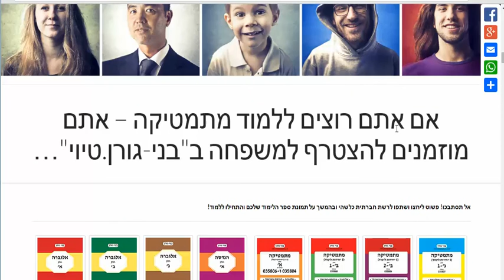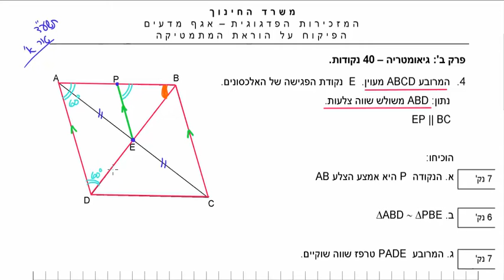מבחן מסכם לכיתות ט' – רמה רגילה – טור א' | מפמ"ר מתמטיקה | משרד החינוך | תרגיל 4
כל הזכויות שמורות למשרד החינוך
המזכירות הפדגוגית –אגף מדעים
הפיקוח על הוראת המתמטיקה

סניפים:
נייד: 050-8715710